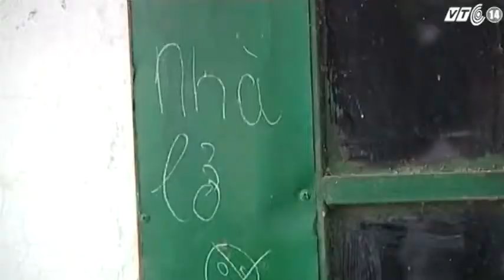VTC14_Báo động tình trạng khô cạn trên sông Hồng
(Truyền hình VTC14) - Báo động tình trạng khô cạn trên sông Hồng
Viện Khoa học thủy lợi Việt Nam cho biết, hiện nay tình trạng nước sông Hồng tiếp tục cạn kiệt đang ngày càng nghiêm trọng và đã gây ra tình trạng xói lở hai bên bờ sông. Điều đáng nói là tình trạng này diễn ra đã nhiều năm nhưng đến nay vẫn chưa có biện pháp khắc phục, mùa kiệt thì đang đến gần, tình trạng xói lở được dự báo là sẽ diễn ra nghiêm trọng hơn.